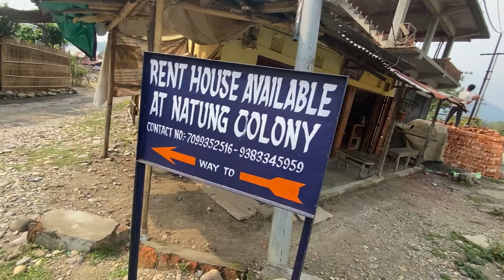Breakup Ho Gaya💔🤧 || 🙏 Guys I Need Your Help 😭🤧💔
Guys plz visit to my
 //First Vlogs video //👇

INSTAGRAM.👇 Chaho to follow ker saktae
Name÷ @Juna Lochung Official

 Do follow plz 🙏🥺
Name= @juna Lochung Vlog

           to milte hai next vlog main
    ✨tb tk kely bye bye & take care